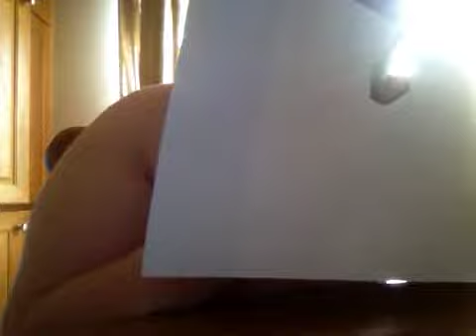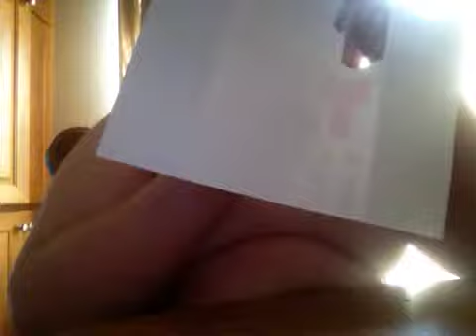Diy Miniature French Fries food